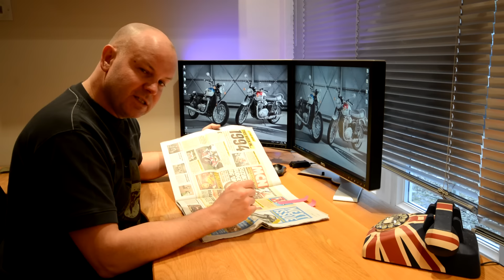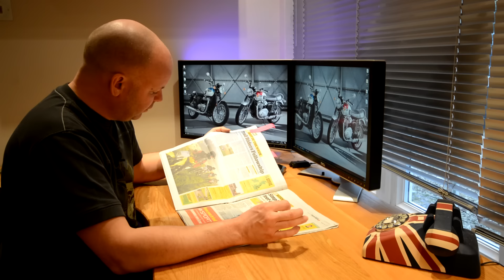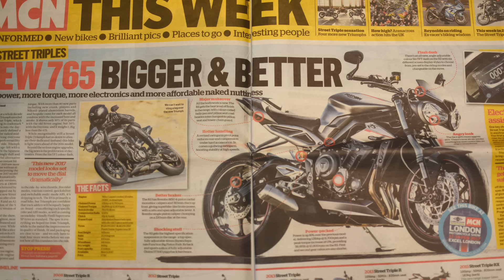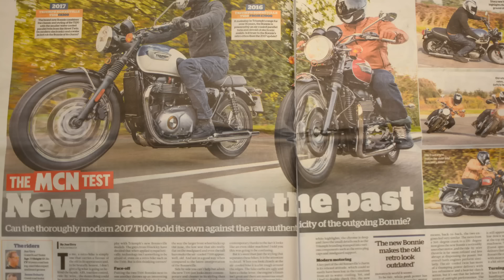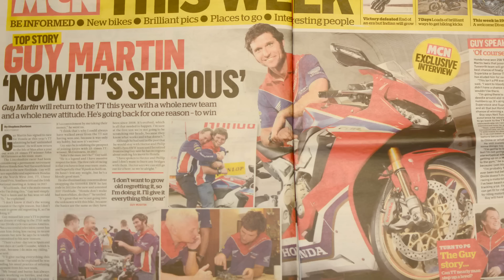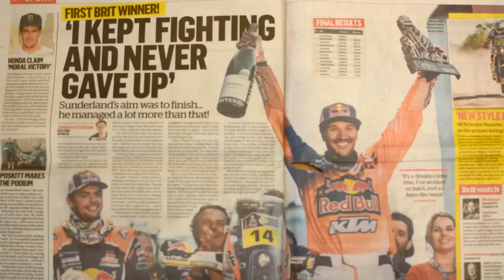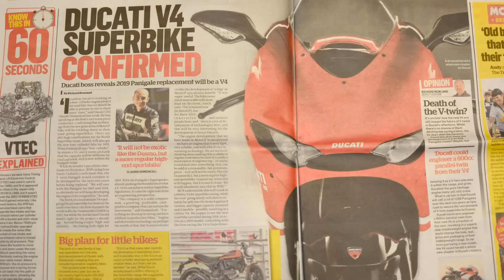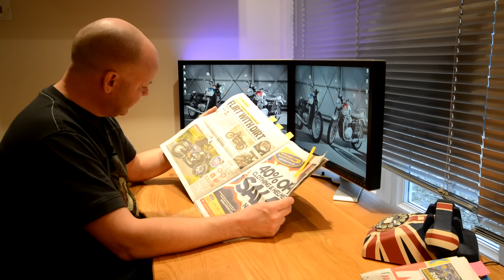Bike News Monthly - January 2017 Review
Another month gone by and it's time to take a look back at January's issues of MCN and in particular the items that caught my eye. In this review I discuss the launch of the new 2017 Triumph Street Triple, the trail riders fellowship, the Triumph T100, Ducati Scrambler Desert Sled, the new Honda Fireblade, the demise of Victory motorcycles, Guy Martin's return to the TT, the Triumph Street Cup and much much more.

GoPro HD Hero 4 helmet camera
GoPro Session (4) "B" Camera
Nikon D7100 DSLR for static and video shots with various lenses
Lavalier microphone and sellotape for in helmet audio - £9 from E-Bay
Power Director 8 for the PC (for video editing)
Lavalier microphone for in garage audio - £20 E-Bay

Honda CRF250L
Triumph Street Triple R
BMW R1200GS